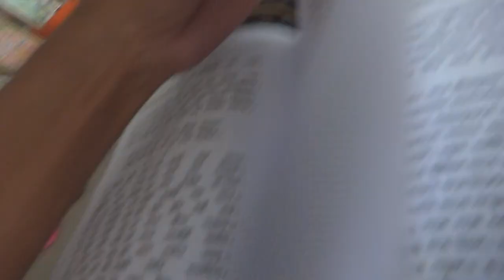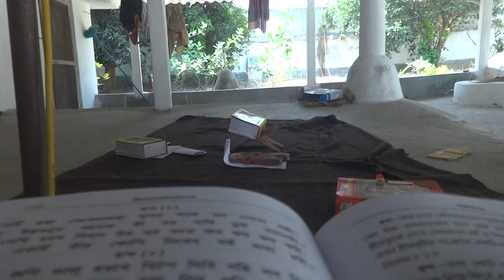नर राक्षस मोदि तु जिस जिस के उपर मित्रता नेही करनी है कर साधु हत्या कि बात चुपा राखे हो .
YES ALL BEING  CREATED BY USA  UNDERSEA PEOPLE LEFTIST BETRAYS OF HUMANITY SATANS - LEARN CONSULT MINE ALL CONCERNS - ES YOU RIGHT ALL MONEY RELATED TRANSFER BANK SAFETY WILL BE MADE COMPROMISED SOON BY BLUE WHALE DIGITAL HACKERS  LEARN OTHER HUMANITY HARMING DISCOVERIES DEVELOPMENT AT DEEP UNDERSEA ABSE SYSTEM  IF NOT FROM UNDERSEA PEOPLE COMMUNITIES INDIAN ASIAN BORNE - THUS TO LEARN SEE YOUR STATE  USA  MEXICO CUBA CARACASS COLUMBIA VENEZUELA CANADA SURROUNDING DANGEROUS SEA DEFENSE SECURITY HAVE BEEN PERVADED BY CHINA BLUE WHALE ALLIANCES   UNDERSEA MASS CUBA DIVERS BASE SYSTEM DEVELOPED ASTONISHING TO MAKE PARALYZED OF ALL COUNTRIES NAVAL DEFENSE

२० ०४ २०२१ नर राक्षस मोदि तु जिस जिस के उपर मित्रता बनुधुता नेही करनी है सर्प खल राक्षस शय्तान से कर साधु कि बात चुपा राखे हो किस कारन तेरे हि मुन्दो खायेगा यो यो एप पि जे कालाम अतल अरुन जेइतली आदि के भि खाया है हठात शरीर कम जोर करके मार डाला है खच्चोर रक्शुसीन बेश्या प्रोस्तिइउट प्रदर्शनी देखो मोदि

1.
2.  If so why mine videos are not been allowed to be consulted by all civil vulnerable being targeted to be killed from undersea in other Ways  deserted from earth
5. Blue whale guru black magician guru frua d spiritual power another after sad guru isha if you all are incompetent or to ignore mien complaisn then obviously do not claim yourself as sadhu monk another
these guys magees are willing to eat heads of all RSS BJP who how are not blue whale friendships see them
see criminal scientists who to claim for what goodness they are describe what they to describe which theory being misused since long long past by watery witches to click of other creatures